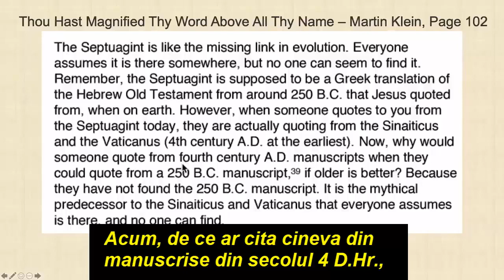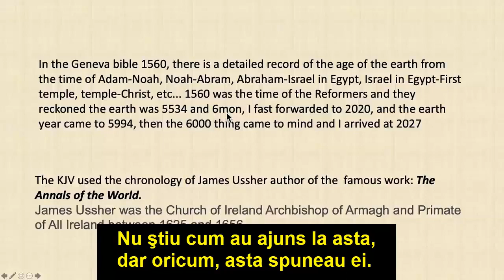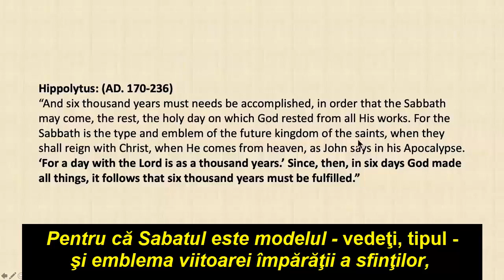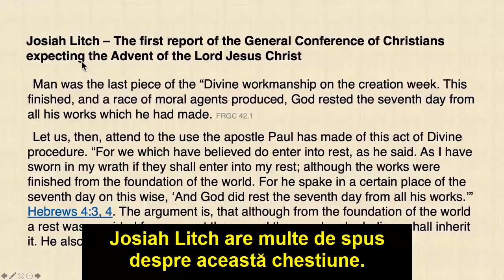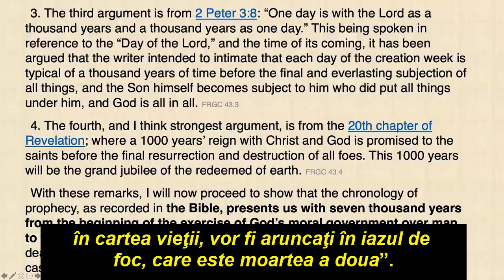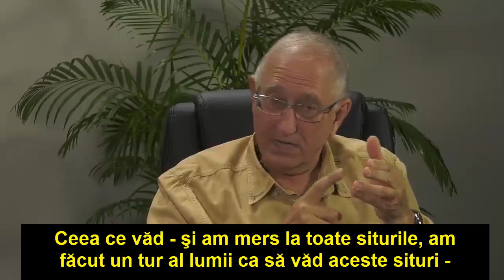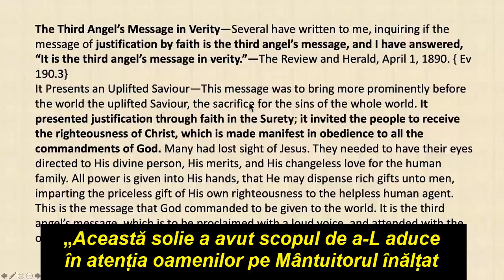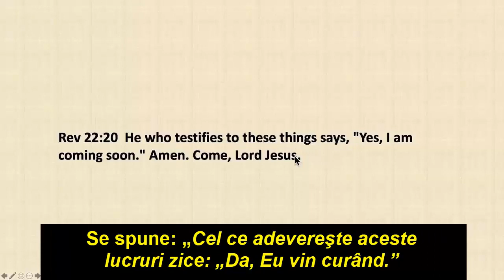Walter Veith 9 Este acesta sfârșitul? Răspunsuri la întrebări partea a 2 a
Ce se întâmplă profesore?
Tradus de Gianina Filip

Episodul 9 „Să vorbească primii lucrători — Dumnezeu m-a luminat cu privire la periodicele noastre. Ce anume? El a spus că trebuie să vorbească morții. Ce vrea să spună asta? Roadele lor îi vor urma. În lucrarea noastră noi suntem datori să repetăm cuvintele pionierilor, care știau ce înseamnă să cauți adevărul cum se caută o comoară ascunsă, și care au trudit din greu pentru a pune bazele credinței noastre. Pas cu pas ei au înaintat conduși de Duhul Sfânt. Unul câte unul însă, au trecut la odihnă. Mi s-a spus că trebuie să publicăm din nou ceea ce au scris acești oameni în trecut. În Signs of the Times articolele nu trebuie să fie lungi sau tipărite cu fonturi mici. Nu îngrămădiți totul într-un singur număr al ziarului. Tipărirea trebuie să fie de calitate iar ziarul trebuie să cuprindă experiențe înfocate" – Sfaturi către editori, pag. 28.1
Materialele suplimentare, în limba română, pentru această prezentare le puteţi accesa la următoarele adrese:

1. Hristos Lumina lumii

2. Evenimentele ultimelor zile

3. Evanghelizare

4. Seria Conflictul Genezei (în limba română)